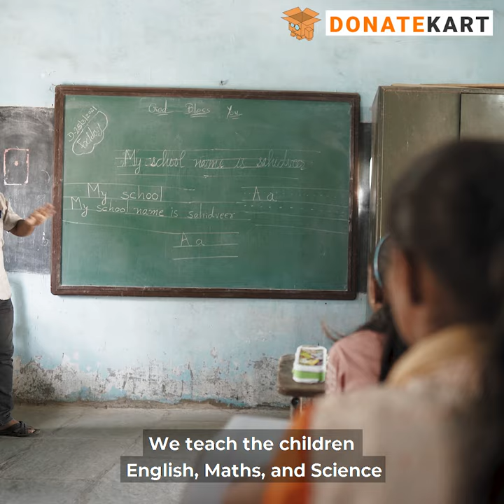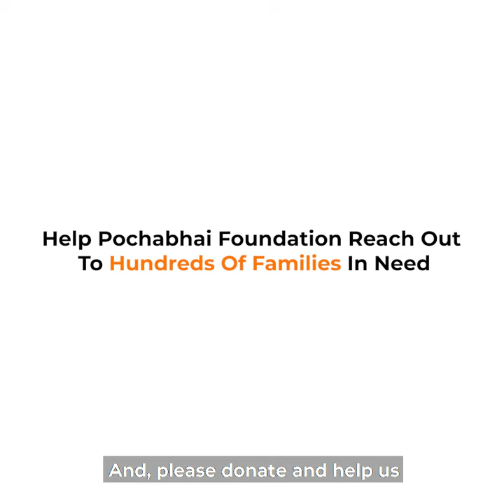Help Educate Underprivileged Women & Kids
Started in 2008,  Pochabhai Foundation is committed to improving the lives of marginalized people and helping all those in need. Their work is focused particularly on the welfare of Dalit and Adivasi communities. They’re based largely out of the Tarapur district of Anand, Gujarat.